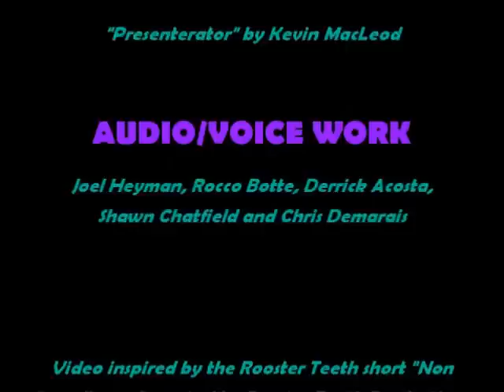RT Shorts: Non Compliance (Halo Style)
The fourteenth episode of my series where I recreate Rooster Teeth shorts through Halo 3.

(requested by: sargecaboosegriftex)